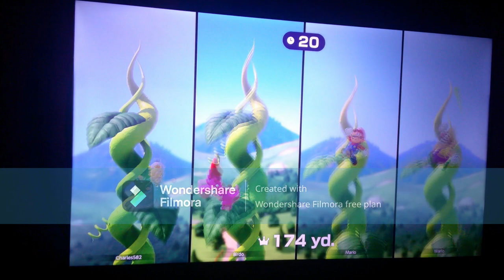Mario Party Superstars (NS) - Space Land 25 Turns as Rosalina Part 2: Turns 6 to 10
This is Part 2 of my 25 Turn playthrough of "Space Land" from "Mario Party Superstars" for the Nintendo Switch. In this part, I play Turns 6 to 10. I am playing as Rosalina. The CPUs (Mario, Birdo and Wario) are set to Hard difficulty.

My favorite channels: @Aurora666_yt @TOON.LINK.12095 @oscarrosalinafan0877 @VictoriaTheEpicGamer2001 @TaraTheSuperGamerGirl @bonitathegamergirl @StellaTheSunPharaoh @DaisyLoverBlooperHater @Branddenthepinkgoldpeachfan

Timestamps
0:00 Intro
0:48 Turn 6
3:21 Turn 7
7:10 Turn 8
11:14 Turn 9
13:56 Turn 10
17:13 Outro